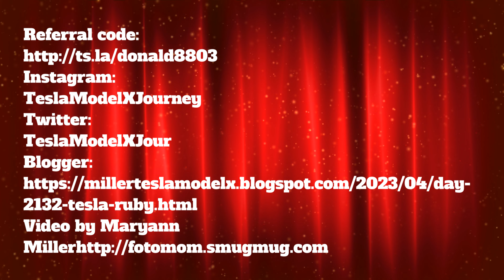Day 2132 Tesla Ruby The State of Home Assistants